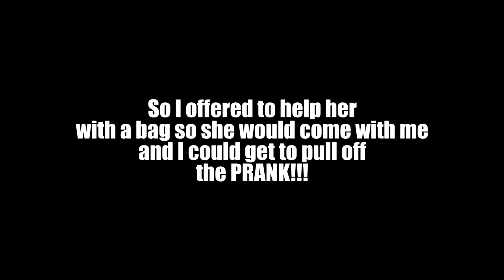Hidden Lizard Prank!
TIBILTAI